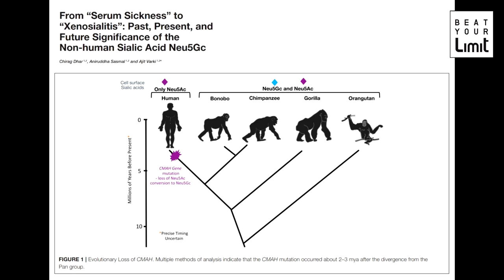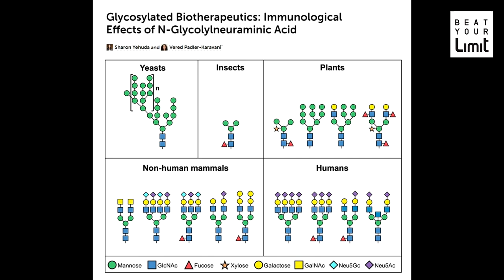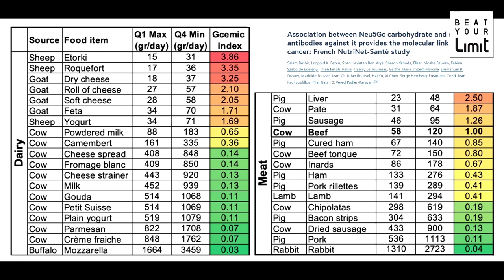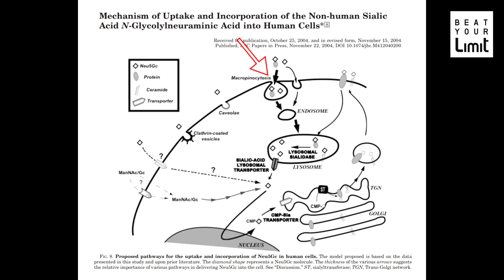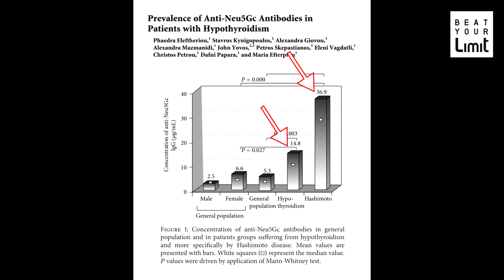[Beat LIVE] โรคภูมิเพี้ยน (SLE, Hypothyroid, Hashimoto) ป้องกันด้วย Plant Based & VEGAN - Neu5Gc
* LINE นี้ไม่ใช่ญาดานะคะ ไม่สามารถตอบคำถามด้านสุขภาพได้ค่า *